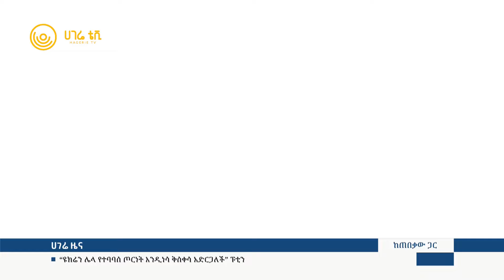ህገወጥ ደለላና መዘዙ | ሀገሬ ጠበቃ | ሀገሬ ቴቪ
ህገወጥ ደለላና መዘዙ